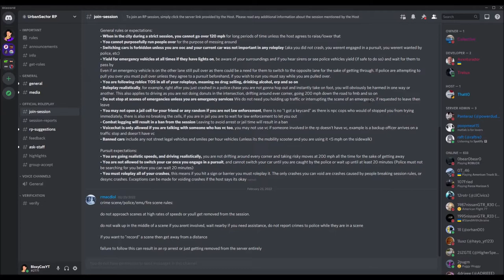How To Get In Roleplay Servers.. (Pacifico 2, Roblox)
In this short tutorial video, I will be showing you how to get in Roblox Pacifico 2 roleplay servers. Hope this helps :)